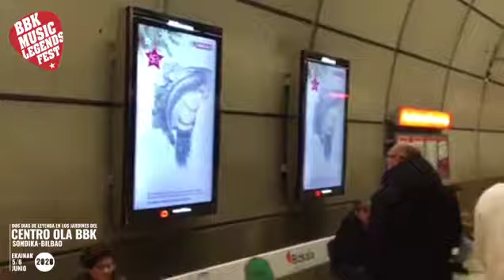BBK Music Legends 2020. Metro Bilbao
BBK Music Legends 2020 en las pantallas de Metro Bilbao.
SUPERTRAMP'S ROGER HODGSON
ERIC BURDON & THE ANIMALS
LUCINDA WILLIAMS
THE JAYHAWKS
JOANNA CONNOR
MIKEL RENTERIA & THE WALK ON PROJECT BAND
¡Y muchos artistas más!